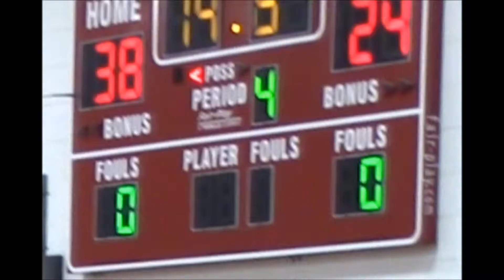Fall Basketball Game 1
Cade Nelson #15
11/16/15